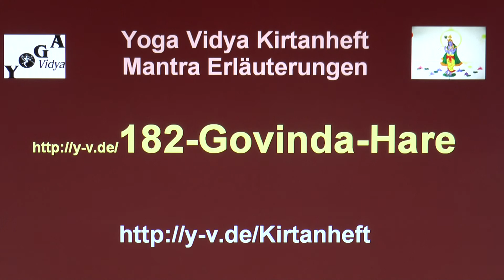Govinda Hare Gopala Hare - Erläuterungen und Erklärungen 182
Erfahre mehr über die Bedeutung des Govinda Hare Gopala Hare. Sukadev Bretz, Gründer von Yoga Vidya, spricht in diesem kurzen Video über Govinda Hare Gopala Hare. - auch Videos und Audios um dieses Lied richtig zu genießen, auch Texte, Lyrics, Noten, Lern-Videos.
Govinda Hare Gopala Hare He Prabhu Dinadayala Hare. So sind die ersten Worte dieses Mantras, dieses Kirtan, ein Krishna Kirtan. Überlege selbst, welchen Bezug du zu diesem Govinda Hare Gopala Hare Kirtan hast. Jeder Mensch hat letztlich seinen eigenen Bezug zu jedem Lied, jedem Kirtan, jedes Mantra.
Govinda Hare Gopala Hare Mantrasingen berührt das Herz, lässt dich die göttliche Gegenwart erfahren. Dieser Kirtan ist ein Krishna Kirtan. Mantrasingen, Kirtansingen, ist eine wunderbare Praxis, um das Herz zu öffnen, göttliche Gegenwart zu spüren. Kirtan auf Harmonium zu begleiten, macht das Mantrasingen noch schöner. Dazu will dieses Kirtanvideo beitragen.
Willst du mehr Informationen bekommen über die Bedeutung dieses Mantras? Suchst du Videos und mp3 Downloads zu diesem Kirtan/Mantra? Das findest du, zusammen mit vielen Informationen über diesen Kirtan mit dem vollen Text, mit Wort-für-Wort-Übersetzung, vielen Erläuterungen und Informationen auf den umfangreiechen Internetseiten vom Yoga Vidya Kirtanheft unter der Nummer 182. Viele weiterführende Informationen über dieses Mantra, dieses Lied, diesen Kirtan, und einfach auch Video und Audio Aufnahmen auch Die ersten Worte des Govinda Hare Gopala Hare Mantra-Kirtan in vereinfachter Umschrift: Govinda Hare Gopala Hare He Prabhu Dinadayala Hare.
Besonders schön ist es, mit anderen zusammen zu singen. In den Yoga Vidya Seminarhäusern gibt es jedem Morgen und Abend Mantrasingen und Singen spiritueller Lieder sowie Konzerte von bekannten spirituellen Musikern. Seminare zum Thema Mantras und Musik, auch Harmonium und Gitarre Lern-Seminare, findest du

182 Govinda Hare Yoga Vidya Kirtanheft Erlaeuterungen